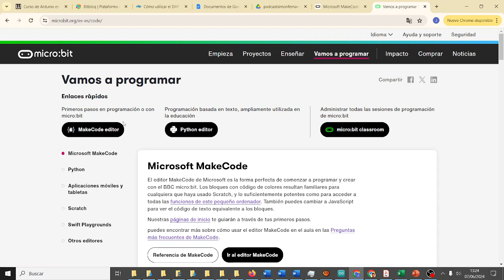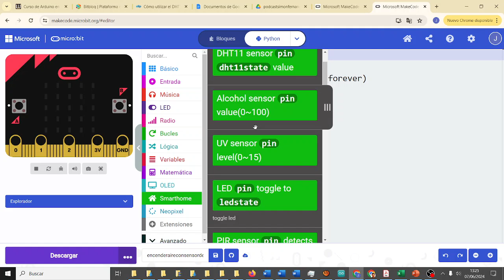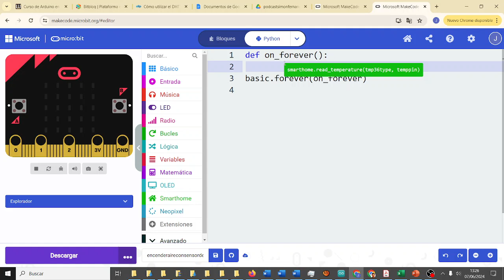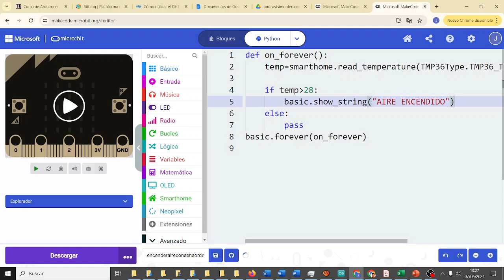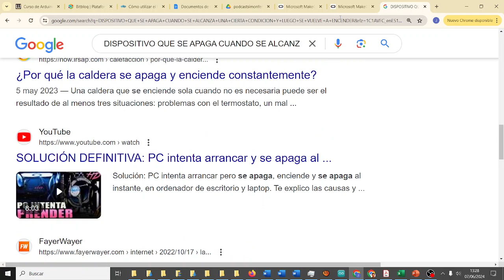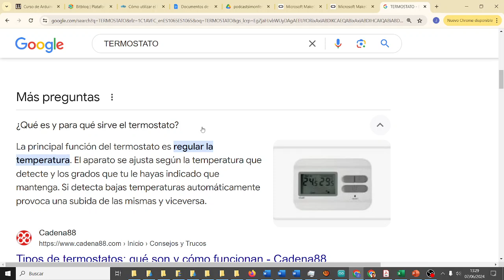micropython Sensor temperatura Condición V2 Smart Home Elecfreaks micro:bit CYR 3ESO IES Monterroso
micropython Sensor de temperatura Condición V2 Smart Home Elecfreaks micro:bit CYR 3ESO IES Monterroso